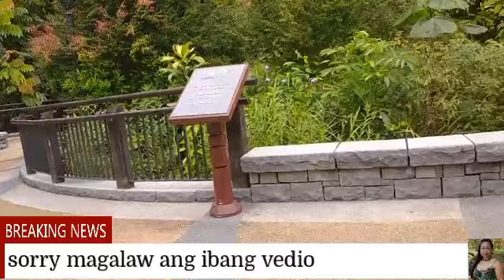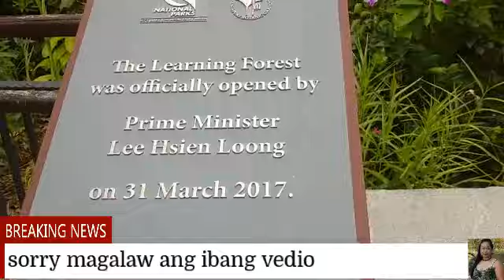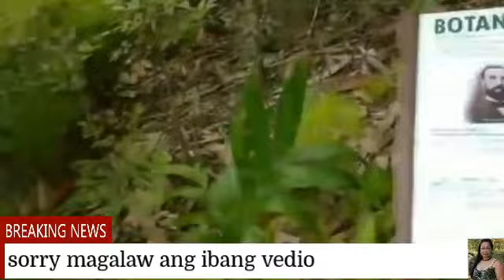CANOPY WEB / SPH WALK OF GIANTS